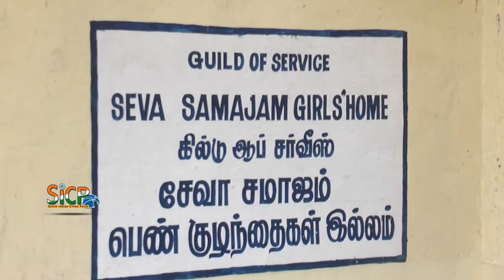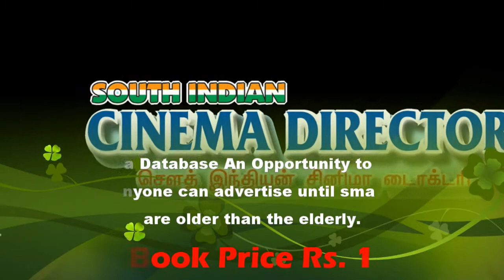Actor Anandraj Birthday 2019 | Seva Samajam Children's Home | sicp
Actor Anandraj Birthday Celebration 2019 held at Chennai.

புளு சட்டை மாறனை கலாய்த்த ஆனந்தராஜ் | Actor Anandaraj Criticize 'Blue Sattai' Maran | sicp

Anandaraj
Born Anandaraj
10 November 1958 (age 61)
Pondicherry, Puducherry
Alma mater M.G.R. Government Film and Television Training Institute
Occupation Actor

Anandaraj is an Indian Tamil film actor and politician. He has acted in villain roles in several Tamil films and has appeared in over a two hundred films in different languages including Tamil, Kannada, Telugu and Malayalam.

Anandaraj made his Bollywood debut as the main antagonist in Action Jackson, starring Ajay Devgan and Sonakshi Sinha.

Anandaraj was born on 10 November 1958 in Pondicherry, (Puducherry). He enjoyed movies from a very young age. After completing his school he wanted to make a career in cinema, but his father wanted him to become a police officer. Nevertheless, he persuaded his parents and pursued a career in cinema. Later, he learned acting skills from M.G.R. Government Film and Television Training Institute in Chennai. After completing his training, he struggled to get roles in films, and finally, in 1988, he was signed for the role of villain in the film Oruvar Vaazhum Aalayam, from where his career began to shine.

Blue Sattai Maaran reviews Ratchatsi. Maran has frequently earned the wrath of Tamil filmmakers because he refuses to pander to big stars. In January, he was summoned by the police for his negative review of Shakti Chidambaram's Charlie Chaplin 2 (2019).

Not aimed at authentic journalists: Tamil producers on plan to ban film critics for negative reviews

Producers claimed that the diktat was directed at ‘YouTube reviewers who call themselves journalists’.